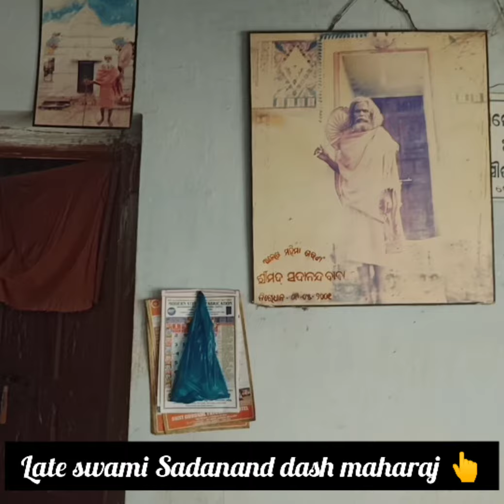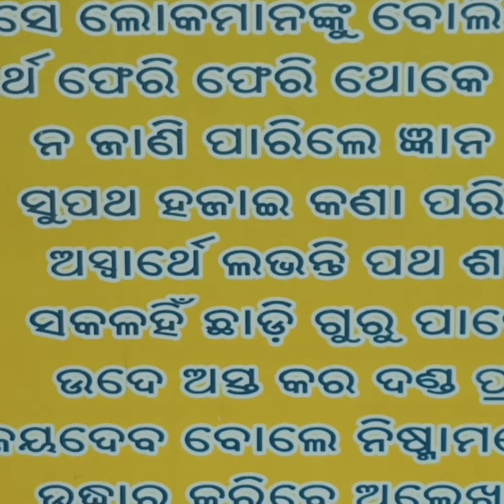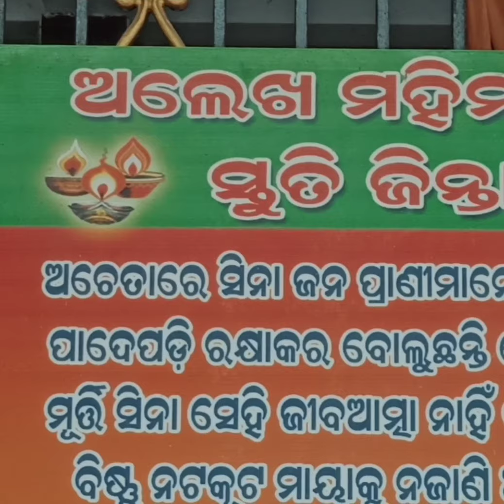ᴀʟᴇᴋʜ ᴍᴀʜɪᴍᴀ ᴛᴇᴍᴘʟᴇ☾︎1826☽︎☻︎